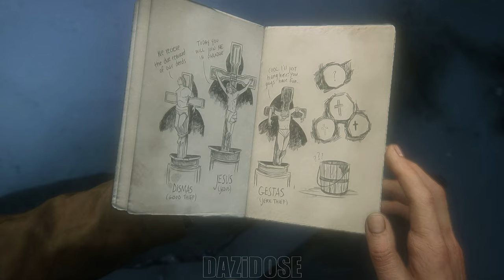Uncharted 4: A Thief's End Gameplay Walkthrough Part 2 - [4K 60FPS PC] - No Commentary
Uncharted 4: A Thief's End Walkthrough Part 2 and until the last part will include the full Uncharted 4: A Thief's End Gameplay on PC. Uncharted 4: A Thief's End Gameplay is recorded in 4K 60FPS on PC and will include the full game, all endings and all boss fights.

It is the sequel to Uncharted 3: Drake's Deception and is the fourth installment in the Uncharted series starring Nathan Drake. The game was released worldwide for the PlayStation 4 on May 10, 2016, and for the PlayStation 5 on January 28, 2022 and Microsoft Windows on October 19, 2022, along with The Lost Legacy as a part of Legacy of Thieves Collection.

The game's development was led by Neil Druckmann and Bruce Straley who previously worked on Uncharted: Drake's Fortune, Uncharted 2: Among Thieves and The Last of Us. Druckmann and Straley were asked to helm the project following the departure of long term Uncharted writer Amy Hennig and Drake's Deception director Justin Richmond.